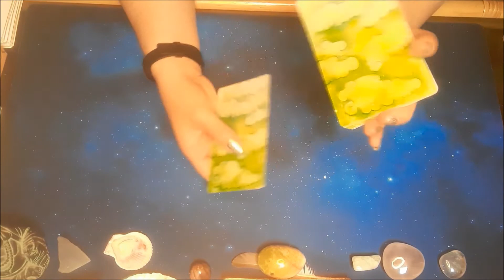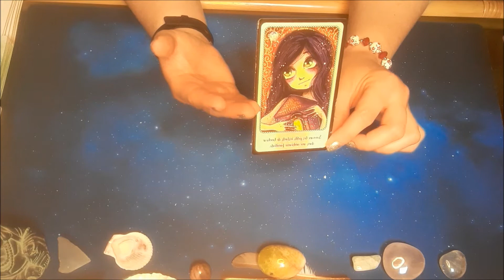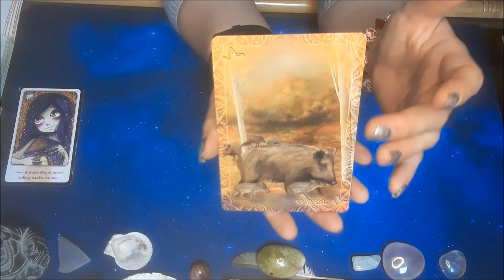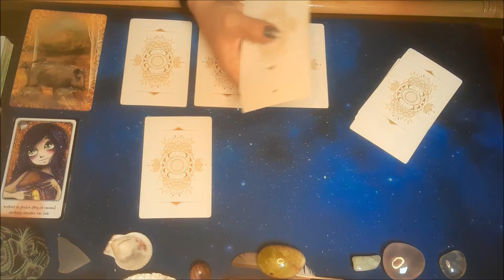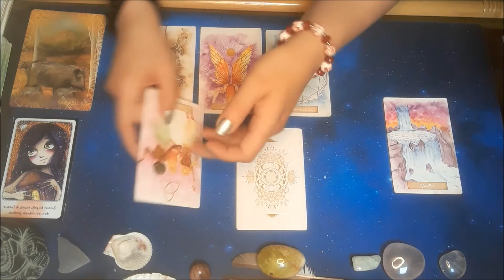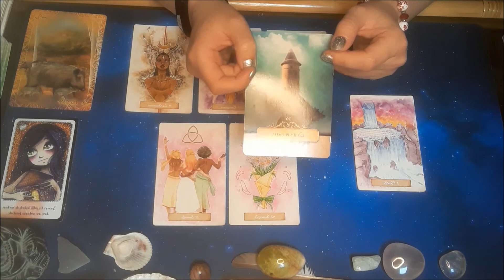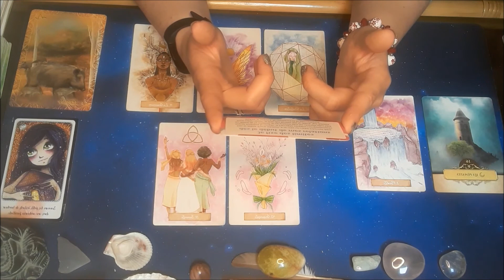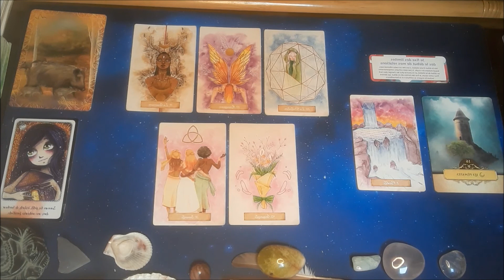Comment bien vivre sa transformation intérieure?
Mes p'tites étoiles, vous êtes fatigué(e)s des combats que vous menez et vous avez hâte que tout se passe bien.
Patience et résilience vous aideront à accepter les événements et à y répondre avec amour.
Revoyez vos priorités et gardez le cap! La fluidité arrive 💋
Carte intuitive: le p'tit oracle de Stef;
Carte énergie quotidienne: l'oracle du peuple animal;
Carte du message: l'oracle des murmures;
Cartes sentimentales: l'Oracle Belline et la petite boite pour attirer l'amour à soi.